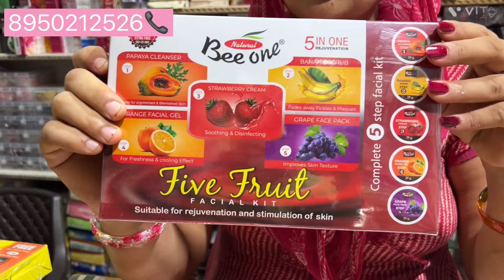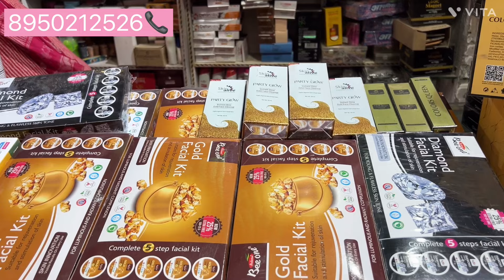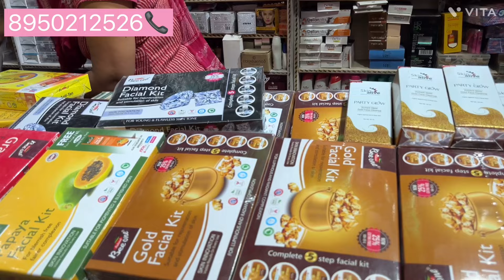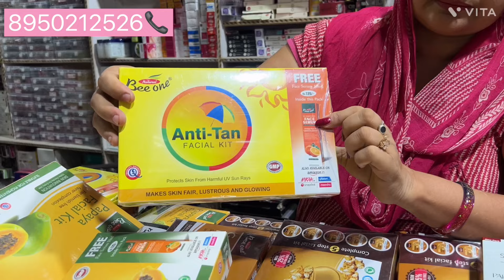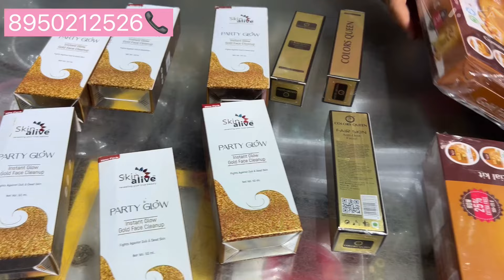Beeone facial kits ❤️❤️ and colorsqueen anti dust facial ❤️❤️